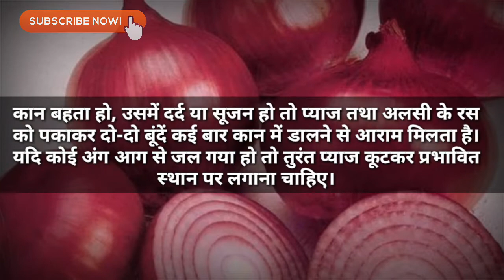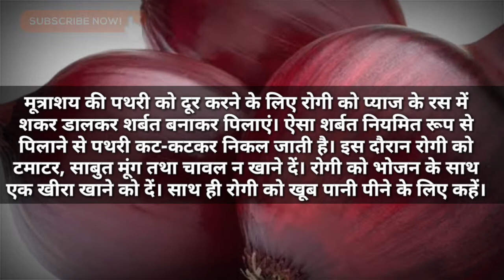Pyaj ke Lajwab nuskhe | Health Care | Health Tips | Ayurveda | Gharelu Nuskhe | i Care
प्याज का राज, नुस्खे लाजवाब

किसी नशे में धुत व्यक्ति को यदि एक कप प्याज का रस पिला दिया जाए तो नशे का प्रभाव काफी कम हो जाता है।